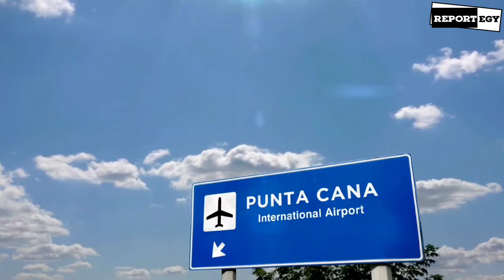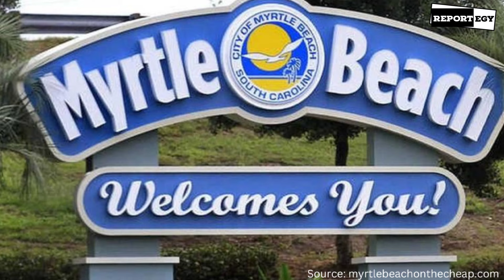Unbelievable Bargains: Top 3 Spring Break Destinations 2023!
Top 3 SpringBreak Destinations 2023

Are you prepared for the ultimate spring break adventure? If yes, you are indeed watching the right video, and there is no need to look further! We've selected the best three spots for an unforgettable break! Whether you're searching for sun, excitement, adventure, or a quiet getaway, these destinations have you covered!

There's something for everyone, from the lively nightlife of Miami to the beautiful beaches of Punta Cana and the budget-friendly fun of Myrtle Beach. So sit back and relax! Prepare to explore the best three spring break destinations with us! Let's start without further ado.

If you enjoyed the content of this video, be sure to check back for new releases in the Travel Reports playlist.

REPORTEGY - Be Informed Today!

Locations/Venues/Activities (Top Spring Break Destinations)

Spring Break Destination
• Homestead Bayfront Park Beach
• Sunny Isles Beach
• South Beach
• Lincoln Road, South Beach
• Mid Beach Miami
• North Beach Miami
• Surfside Beach
• Haulover Beach
• Crandon Park
• Matheson Hammock Park Beach
• South Pointe Park
• Hobie Island Beach Park
• Biscayne National Park

Spring Break Destination
• Hoyo Azul
• Cabeza de Toro Beach
• Isla Saona
• Moon Cottage
• Imagine Nightclub
• Legacy Disco Club
• Coco Bongo
• Pearl Beach Club
• Breathless Punta Cana Resort & Spa
• Presidential Suites Punta Cana
• Stanza Mare Beach Front

Spring Break Destination
• World Famous Blue Crab Festival
   May 20 - 21, 2023, Little River, SC
• Myrtle Beach International Film Festival
   April 18 - 22, 2023, Myrtle Beach, SC
• Carolina Country Music Fest
   June 8 - 11, 2023, Myrtle Beach, SC
Restaurants
• The Original Benjamin's Calabash Seafood
• Pawley's Raw Bar
• Sea Captain's House
• LuLu's North Myrtle Beach
• Big Mike's Soul Food
• Cafe Old Vienna